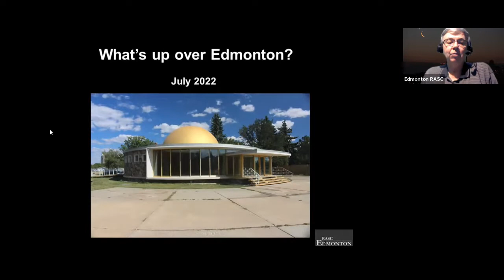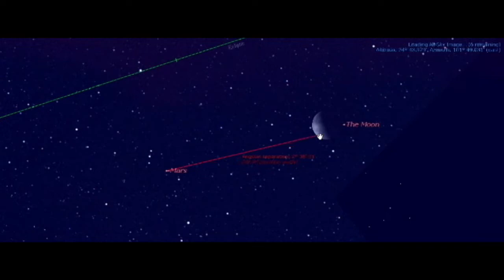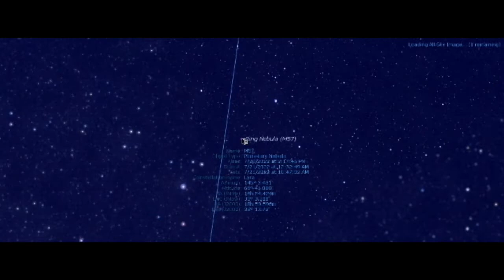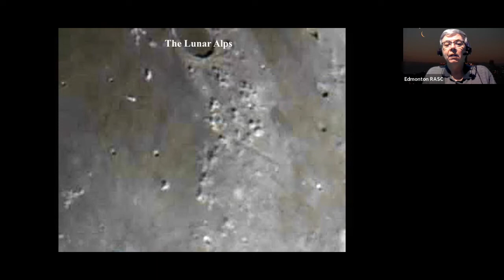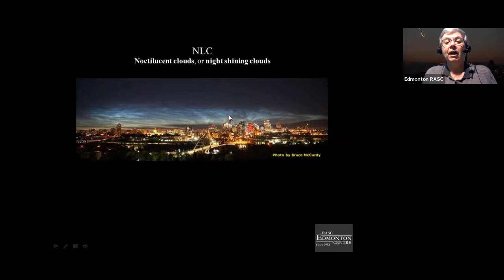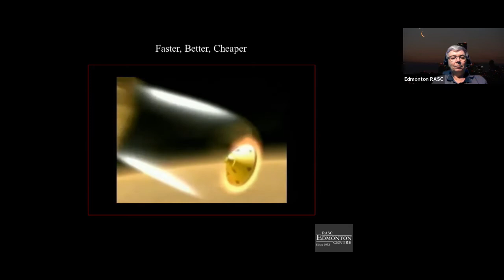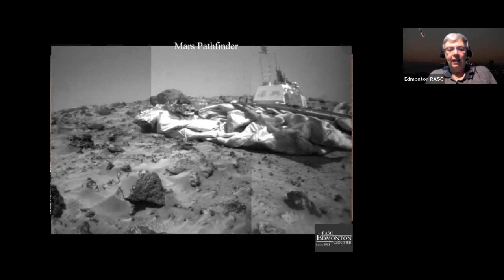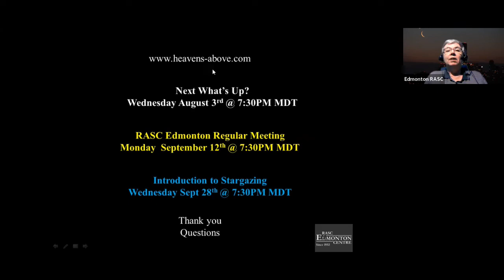What's Up Over Edmonton. July 2022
A look at what one can see in the night sky of Edmonton during the month of July, with some space history thrown in.